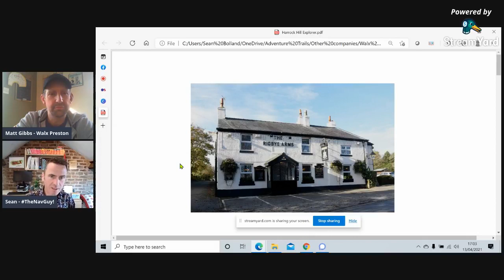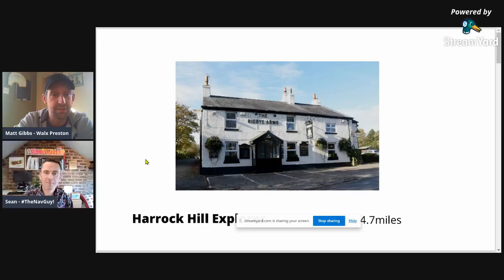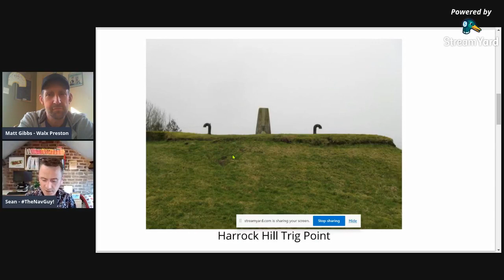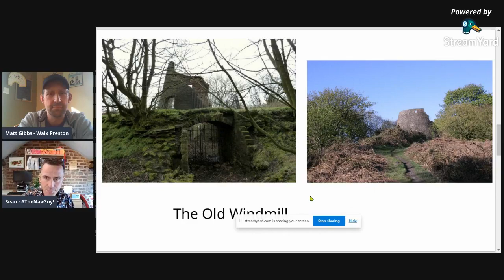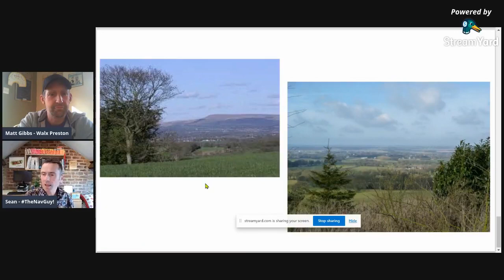Sean and Matt discuss Harrock Hill walk and the Fast-track Nav course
If you fancy getting out in the fells more confidently and consistently, or simply understanding how to find increasingly challenging and interesting walks away from the pavements close to your home then Sean's walks and Navigation classes (both online and in-person) are a great way to get started.

Combine this with regular weekly walks with Walx Preston to find your feet, build your fitness, confidence, strength, balance, flexibility, coordination and endurance as well as exploring new routes and meeting a fantastic group of like-minded people and you'll see your life take on new meaning.

“I participated in the navigation course led by Sean Bolland. I found the course very helpful. It’s very much aimed at beginners, and starts from absolute basics. Sean’s explanations were very clear. I came away feeling I’d learned some new skills and also refreshed some points I was rusty on. Definitely would recommend this for anyone with no/limited experience of navigation.” Alan

Join our FREE Facebook group here: